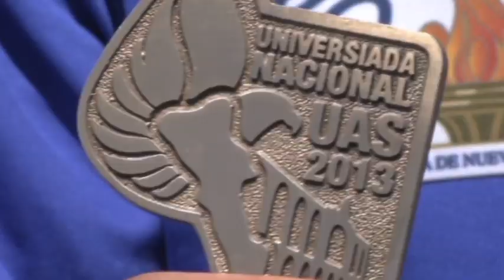¡Primera semana de la Universiada Nacional 2013!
Con un total de 61 medallas, los Tigres de la UANL encabezan el medallero de la Universiada Nacional 2013 esperando obtener más preseas previo al término de esta justa deportiva estudiantil.

¡Vamos Tigres por el octacampeonato!